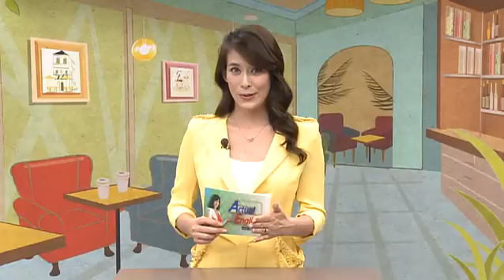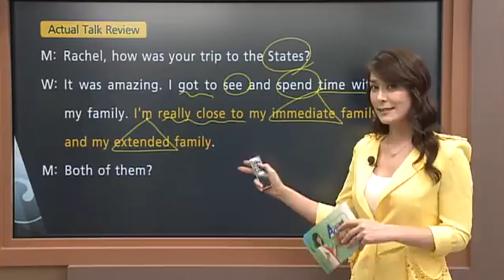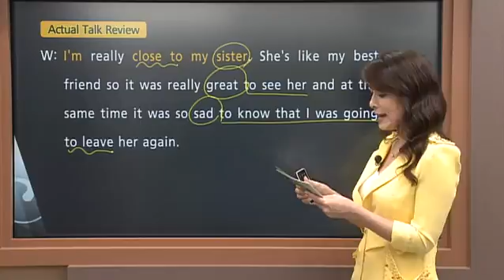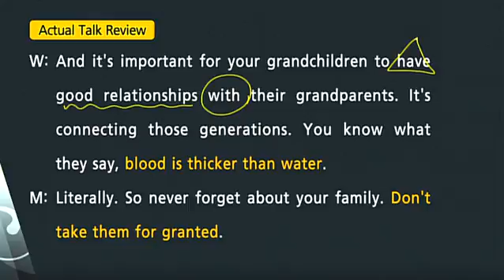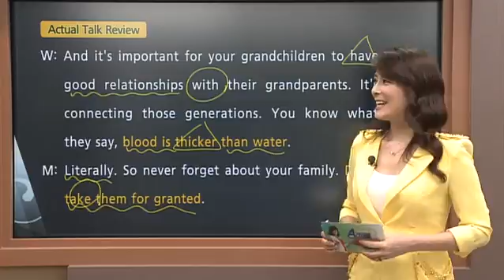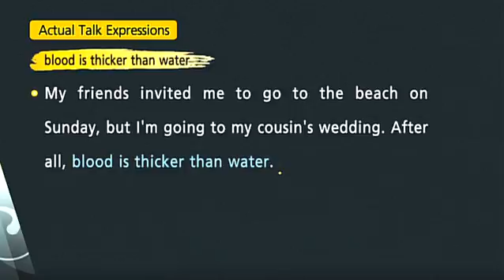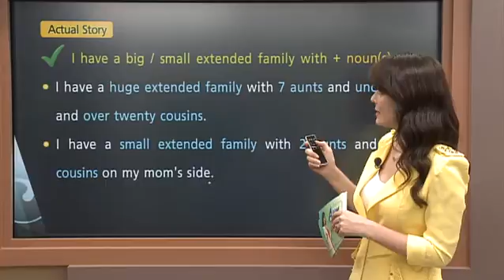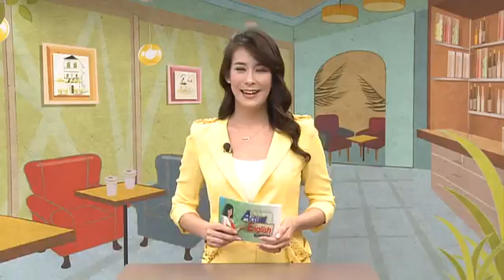Actual English - Lesson 05 - Family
Mang Den English Community - We want YOU to speak English
Cộng đồng học tiếng Anh tại Măng Đen